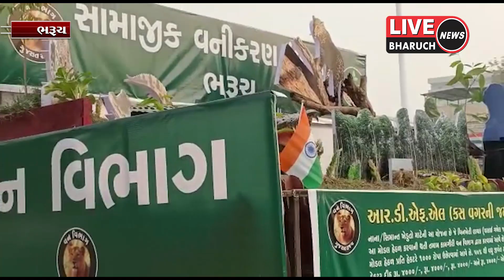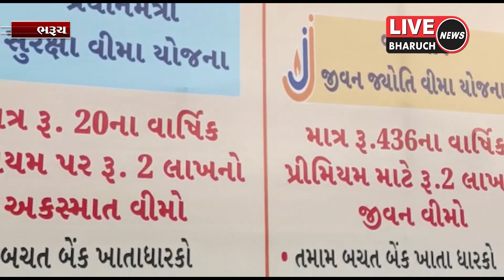ભરૂચ હોસ્ટેલ ગ્રાઉન્ડ પર પર જિલ્લા કક્ષાનો પ્રજાસત્તાક દિનની ઉજવણી કરવામાં આવી